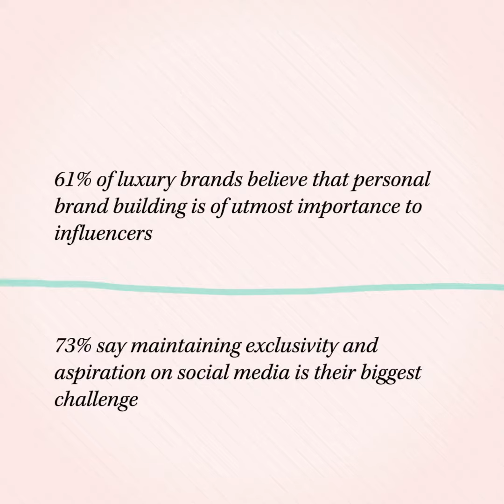The New Face of Luxury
We're excited to share with you ‘The New Face of Luxury' report which explores how luxury and lifestyle brands are embracing the emerging space of influencer marketing and offers valuable insight on how brands can collaborate successfully with this ‘new’ breed of influencers.